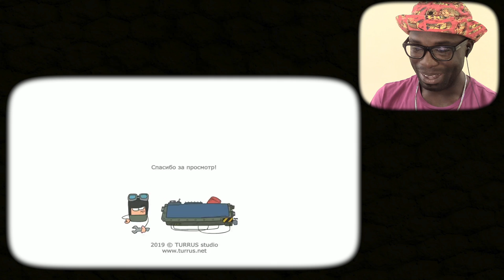Мы живы- Ничего личного (Эпизод 3.5) Анимация - сериал - мультики про танки || Junosuede Reaction